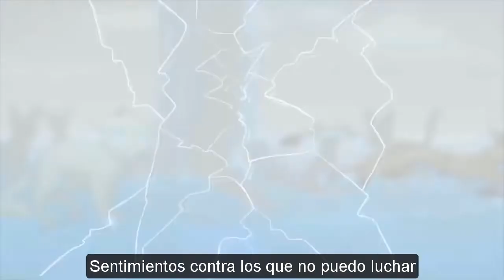Roxanne | MAP Esquiruela, Zarzoso y Cenizo | GinjaNinjaOwO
Obviamente Spoilers de todo Power of three